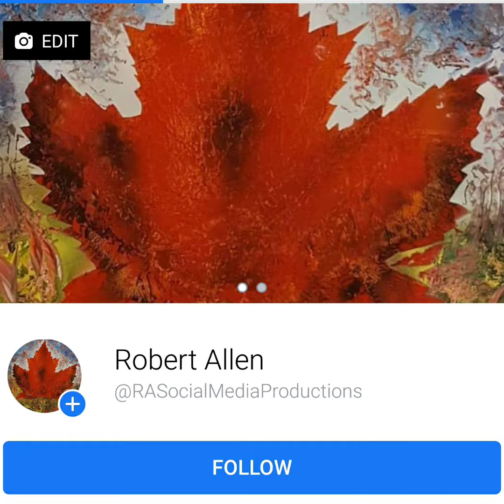016 Forks Park Meadow Loop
From the book titled:
'Caledon Hikes - Loops and Lattes'
by Nicola Ross

Forks Park Meadow Loop #016
2 Km, 30 - 45 Minutes, Level 1 Easy (mostly flat with good footing).

Today was perfect weather for hiking at the Forks of The Credit Park, Caledon.

Some times you just need a short commitment of time (less than 1 hour) to still get away from the stress of daily life and take a short hike to clear the mind and rest the soul.

Nice clear paths, some rolling hills and lots of meadows with bunches of wild flowers mark this trail well.

No forests, no big trees but expect lots of high views of the green fields of Caledon to enjoy.

My hope is that if your unable to get outside for a walk or hike this week that this video will bring you some joy until you can.

This was hike 26/37 from Caledon Hikes - Loops and Lattes by Nicola Ross.

Until next week, Stay Home, Stay Safe.

Robert, the man with a stick.